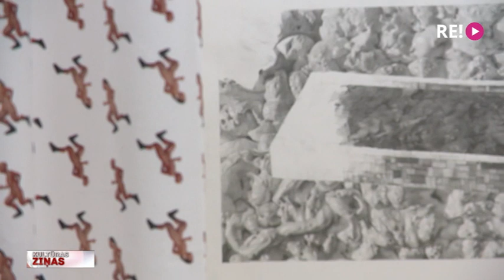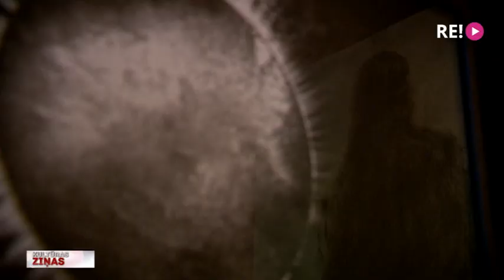Režģis, PRR un tumšā saule mākslā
Šodien Rīgā atklātas trīs mākslas izstādes. Divas no tām Laikmetīgās mākslas centrā “Kim?”, kur līdzās skatāmi Ata Jākobsona un Līvas Rutmanes darbi. Bet galerijā “Bastejs” par kosmiskajiem putekļiem, Raini un tumšo sauli savos darbos reflektē Artūrs Virtmanis. Pirms izstāžu atklāšanas tajās ielūkojās kolēģis Jānis Lācis